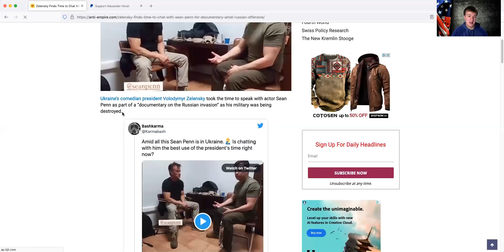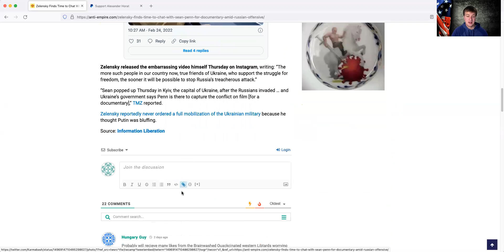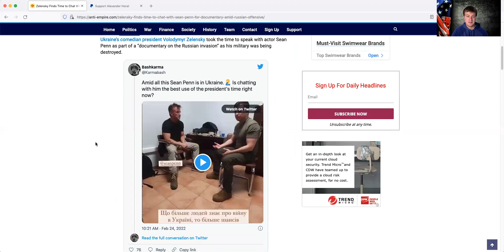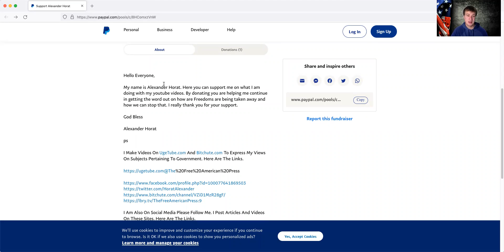For The Media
Is the war in Ukraine only for the media?
Hello Everyone,
My name is Alexander Horat. By donating you are helping me continue in getting the word out on how are Freedoms are being taken away and how we can stop that. I really thank you for your support.

God Bless

Alexander Horat

I Want To Protect Our God Given Rights To Life, Liberty And The Pursuit Of Happiness. So, I Made Fight Censorship And Government Overreach. At The Free American Press I Write Articles, About Breaking News And On Exposing Secret Agendas In Our Government. I Also Write, On How We Can Reclaim Our God Given Rights.

I Make Videos On UgeTube.com And Bitchute.com To Express My Views On Subjects Pertaining To Government. Here Are The Links.

I Post Articles And Videos On These Sites. Here Are The Links.

And follow the Morgan Millennial Minute Report on Youtube

God Bless!